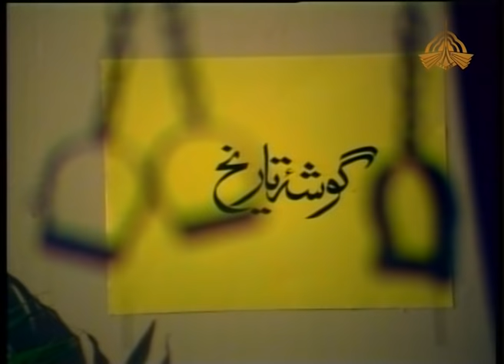PTV Classic Drama | Ba Adab Ba Mulahiza Hoshiyaar | Ep 01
Ba Adab Ba Mulahiza Hoshiyar
Cast:  Qasim Jalali, Arsh e Munir, Aftab Alam, Malik Anokha, Sajida Syed, Subhani ba Yunus, Mahmood Ali, Qazi Wajid, Shehzad Raza
Written By:Athar Shah Khan
Directed By:Haider Imam Rizvi.